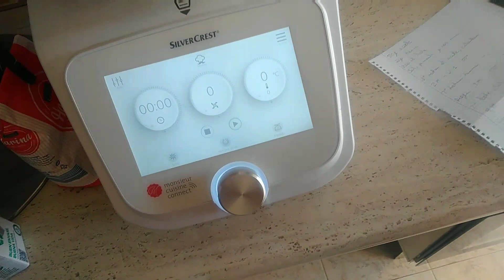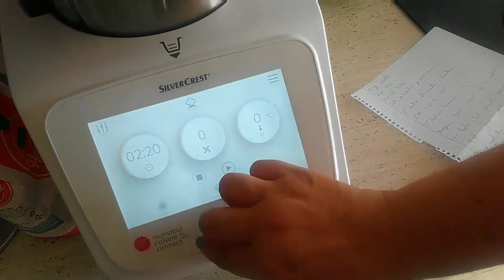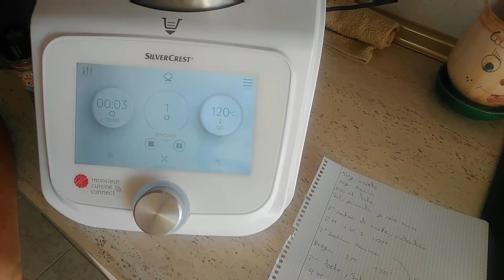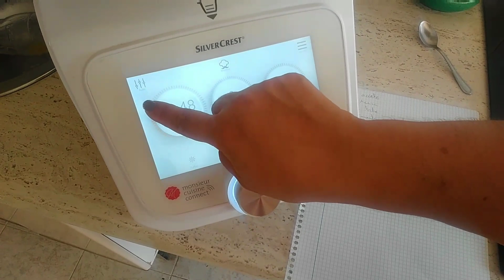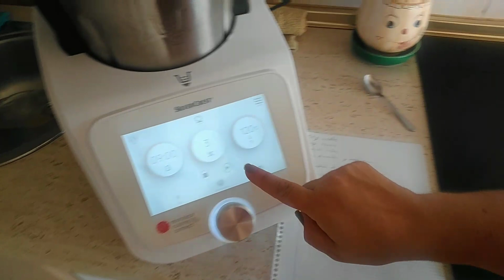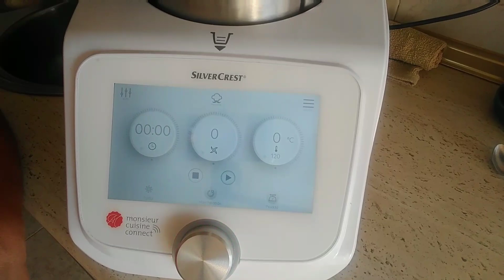Como me ha salido la bechamel+ vlog diario